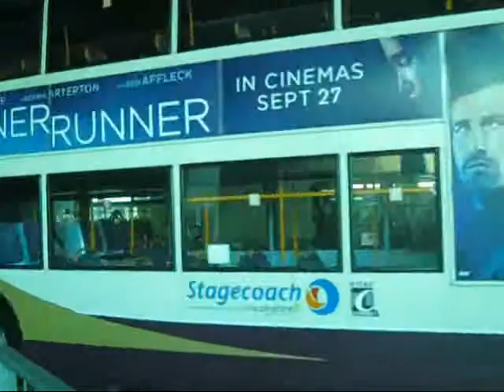Lincoln City Bus Station Part 2